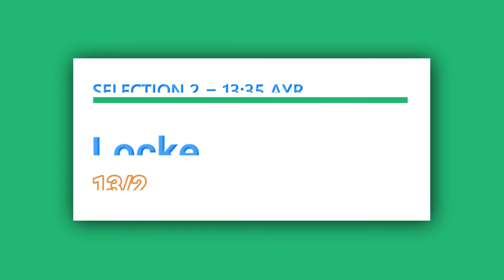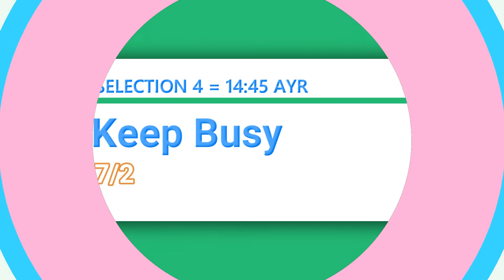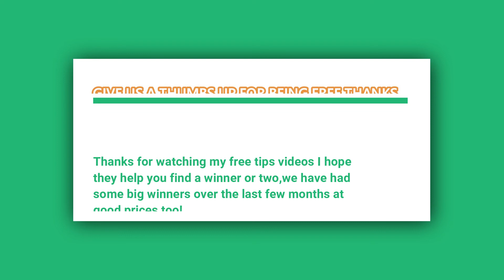Free Horse Racing Tips For Today Friday September 17th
In today's free horse racing tips video, we have a free selection for each race at AYR which is today's evening meeting, and the going is Good to Firm.